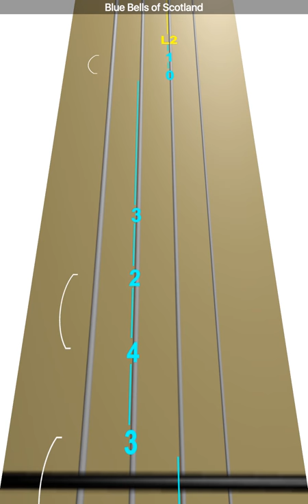Learn Blue Bells of Scotland on Violin - How to Play Tutorial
Use this video to learn how to play Blue Bells of Scotland on the violin.